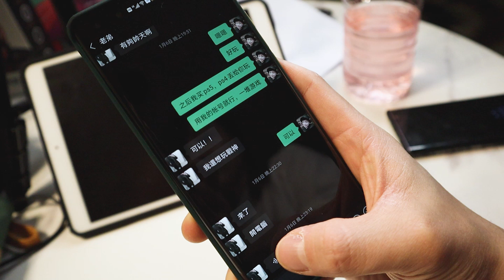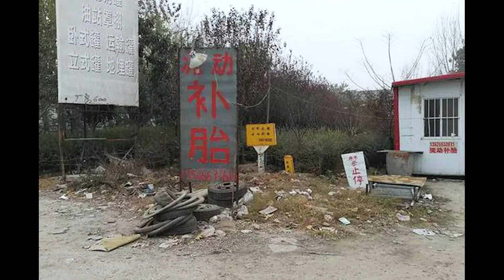台湾朋友对大陆偏见：大陆厕所没有门 ？【蒋噗噗】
我是台协青年蒋噗噗～欢迎大家问我有关台湾省的问题哦～可以在评论区或者私聊我～
hello！大家好！感谢大家观看视频
这里是蒋噗噗，一位长得像95年的80后台湾省大叔😄
很开心可以在这里和大家见面！